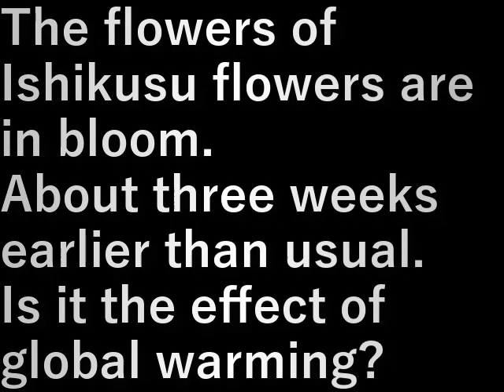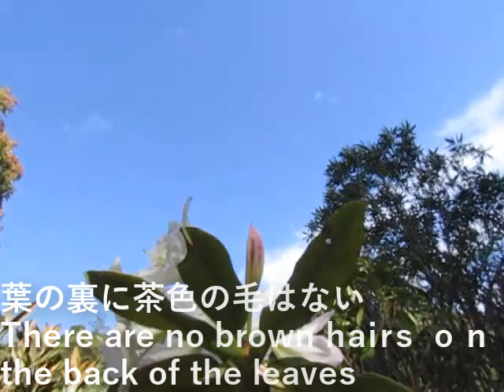石楠花開花 Ishikusu flower flowering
石楠花の花が咲いている。

例年よりも三週間ほど早い。
温暖化の影響でしょうか。

The flowers of Ishikusu flowers are in bloom.

About three weeks earlier than usual.
Is it the effect of global warming?

設備屋の適当田舎暮らし